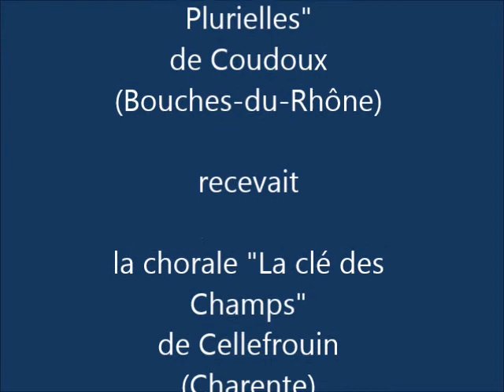ROQ_COU-concert01nov-3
Coudoux_01 novembre 2013_ Concert choral, église Saint-Michel_ "La Clé des Champs" de Cellefrouin (Charente), chef de Choeur I. Nadaud ET  "Voix Plurielles" de Coudoux (Bouches-du-Rhône), chef de Choeur L. Ouvrard